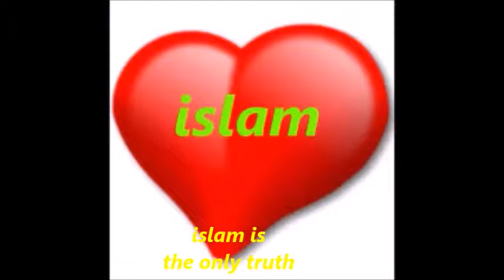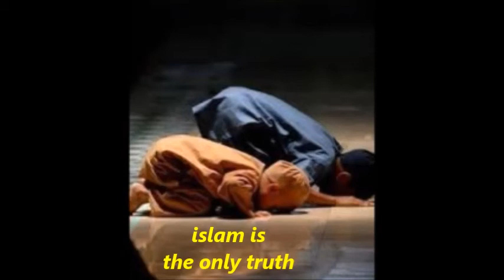Profesori hebre konvertuarve në Islam, Hawaii usa